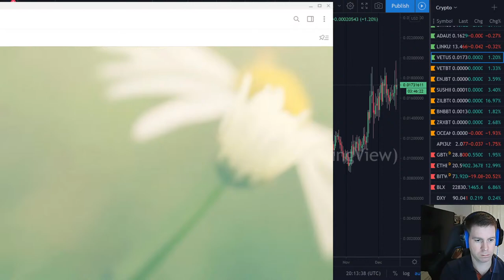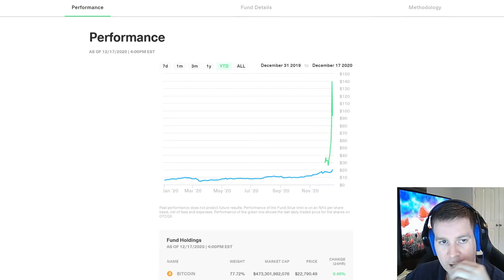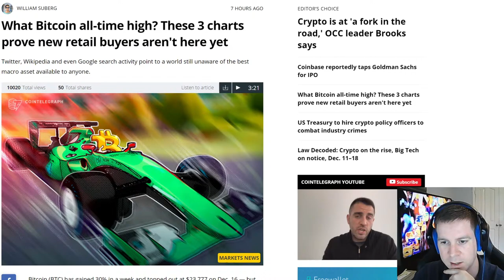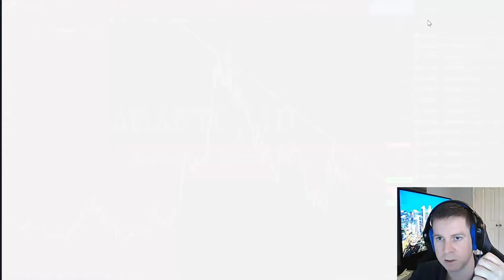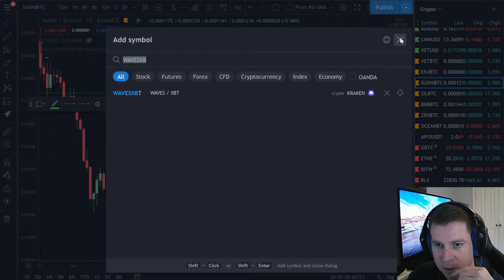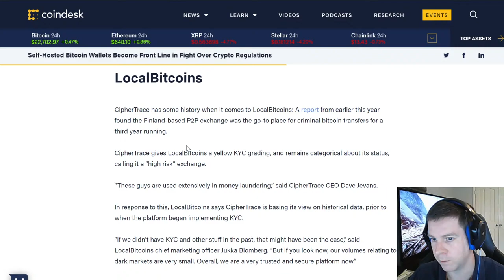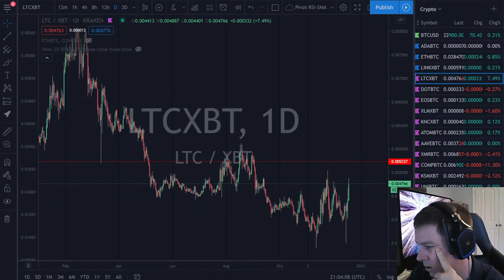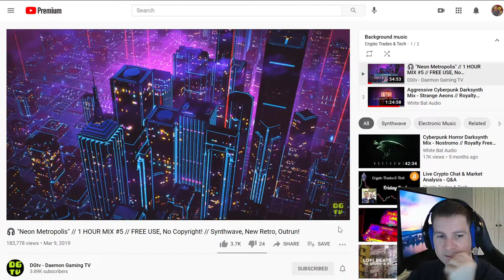Live Crypto Chat & Market Analysis - Q&A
Week review of Bitcoin and Crypto news
Understanding Crypto ETFs part 2 (no background music)
Crypto pair setups
Q&A
Free flow

Please note if you follow the advice in these videos you are certainly going to lose 1000% of your money and be living in a van down by the river.